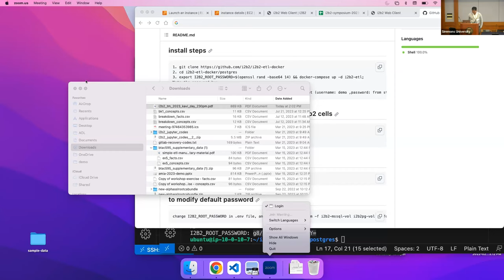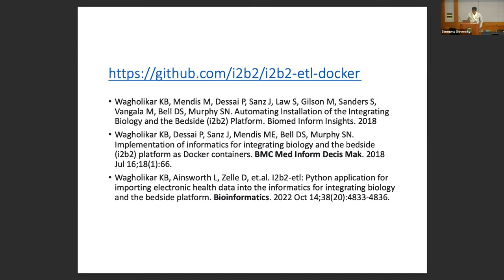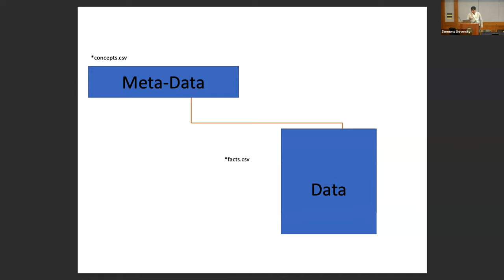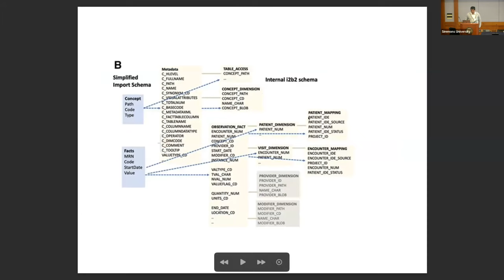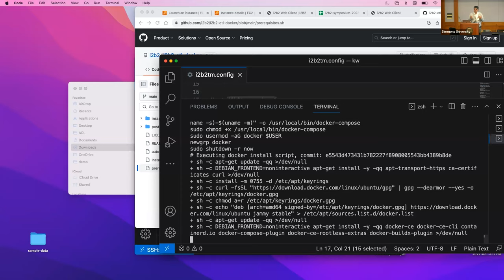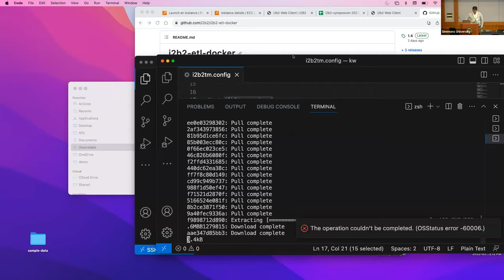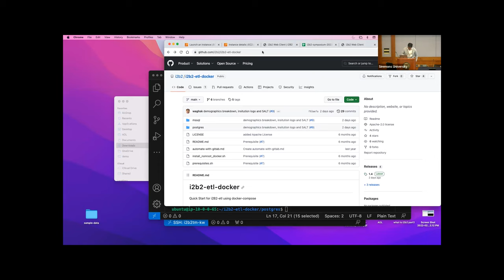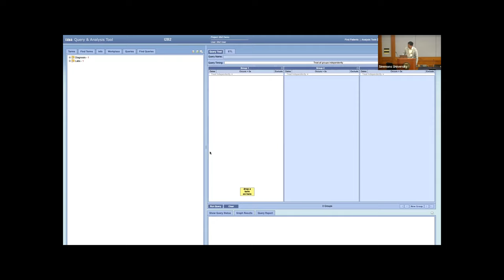2023 Symposium Day2 Kavi Docker